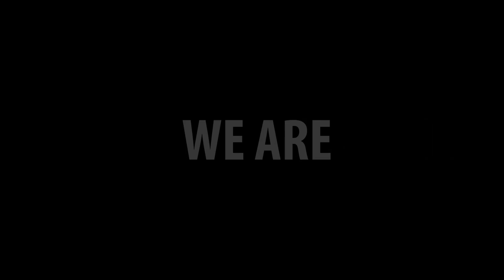Comtrade Spirit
Our company is a tightly knit, family friendly community – almost like a really big family. We have a lot more to offer than what we do. Our spirit is what counts most. You can’t just see it to believe it, you need to feel it!